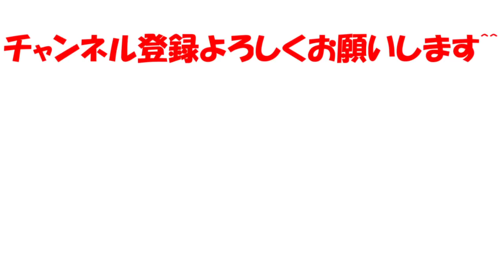キャッピーを倒してみると、、、発狂した。【スーパーマリオオデッセイ】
キャッピーがブチ切れる？